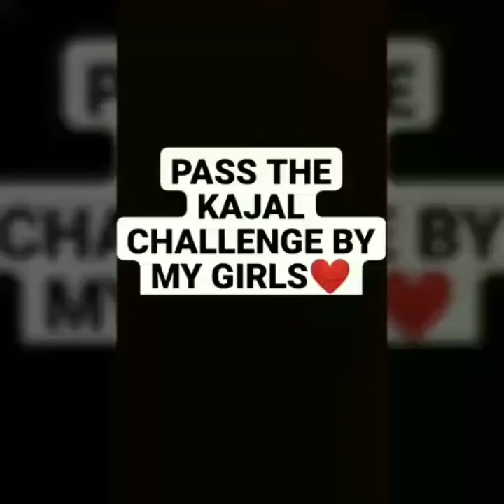KAJAL CHALLENGE | QUARANTINE FUN WITH SISTERS | LOCKDOWN 3.0